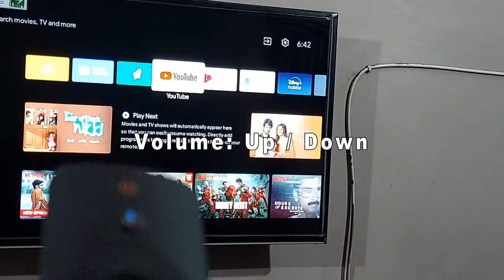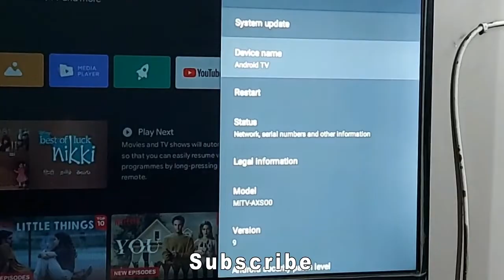MI Smart TV REMOTE CONTROL All Functions Explained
MI Smart LED TV REMOTE CONTROL Function    @SenseFriend

How does MI TV remote work?
How do I control my TV with my mi remote?
How do I use Mi Smart TV?
Can we change the TV channels using Mi TV remote?
Does Mi TV have buttons?
How do I forward my mi remote?
What is Xiaomi RC in MI TV?
Does Note 9 have IR blaster?
Can I use Mi remote in Samsung mobile?
Why is my mi remote not working?
How can I control my Mi TV from my laptop?
Does Mi Smart TV have camera?
Can we video call on MI Smart TV?
Can I use zoom on my mi TV?
Are MI Smart TV good?

Mi Smart TV 32 inches